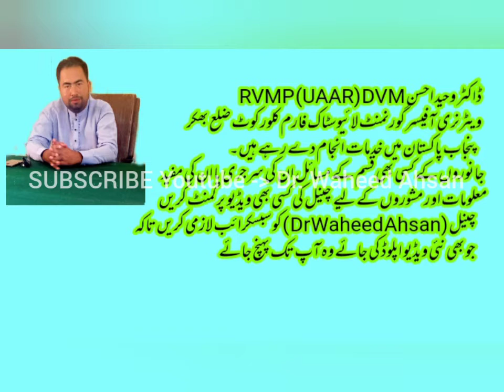Basic medicines to be kept at farm : فارم کی ضروری ادویات by Dr. Waheed Ahsan